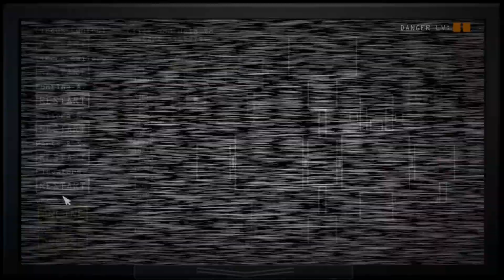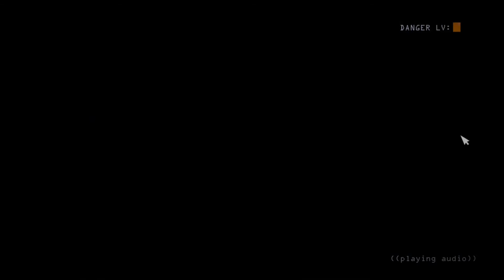Just listen to Bon Bon(FNAF Sister Location Night 2 EP2)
Today we are back in FNAF Sister Location!